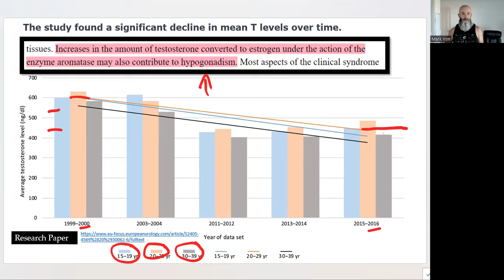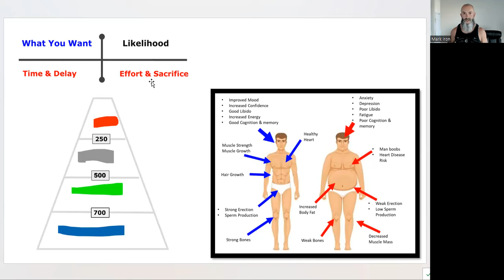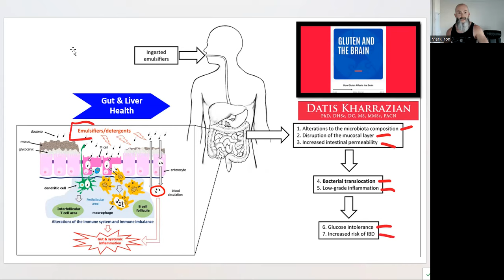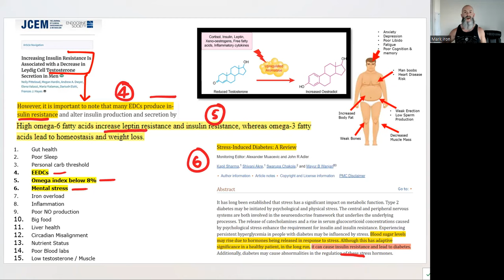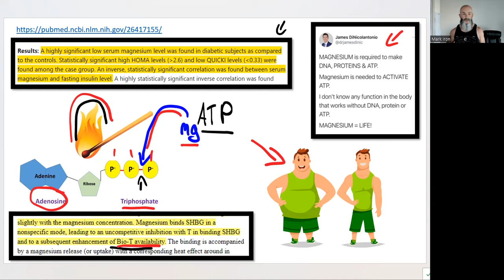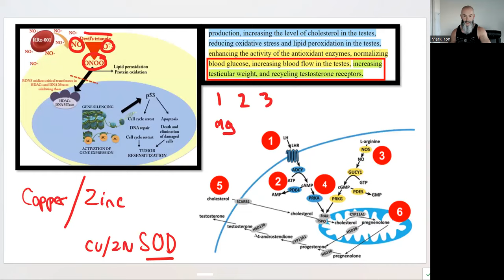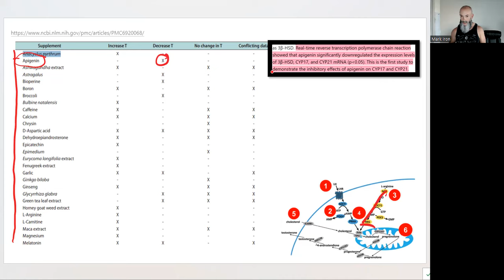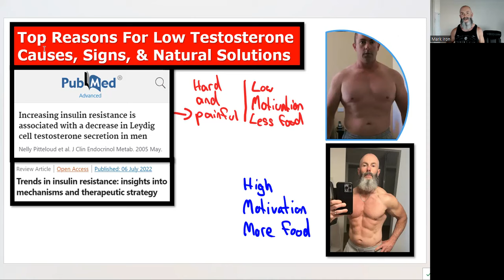Top Reasons For Low Testosterone: Causes, Signs, Solutions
Listen. Low testosterone isn't just a number; it's a red flag. It's your body telling you something's off. You're gonna learn the hidden enemies, the silent killers, and the battle plans to reclaim your manhood. Stand by to get some knowledge bombs. Let's go

Timeline
00:00 - The unnatural decline in mens testosterone, and signs of low testosterone
08:30 - The testosterone equation and insulin resistance
12:00 - One of the biggest causes of low testosterone
16:30 - How to accelerate fat loss
17:15 - Gut health for optimal testosterone, anxiety and deression
23:05 - Neurotransmitter testing
24:50 - Sleep is critical testosterone, fat loss and muscle growth
27:50 - Eating to your personal carb threshold
29:15 - The next 3-accelerators of low testosterone
31:25 - Iron overload is a huge problem
24:25 - Toxic food to avoid
36:16 - Liver health and nutrient status
39:50 - The devils triangle and low testosterone. And how it fix
48:05 - Our food is depleted of key nutrients
51:20 -  Get some sunlight
54:05 - Optimise blood glucose and insulin
56:30 - Supplements, genetics and testosterone
01:01:00 - Functional blood labs are critical
01:02:38 - One simple tool to reverse insulin resistance

So let's take control of our inner V8 and optimise our testosterone levels. Don't let the system shortchange you. You deserve to live life on your terms and provide for our families to create a legacy.

Mark